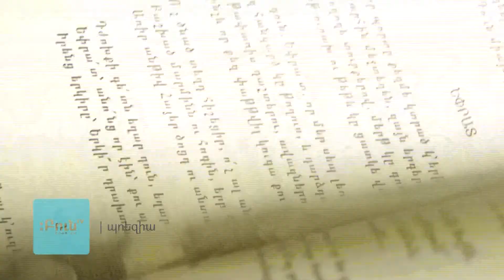Ահմադ Շամլու. Ձուկը. թարգմ.` Ռազմիկ Ամիրխանյան